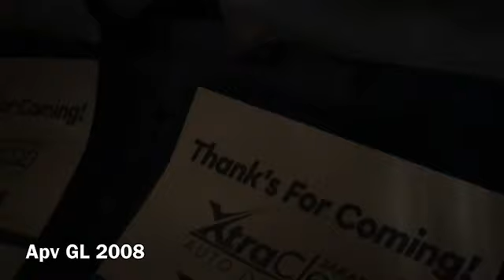Daihatsu espas 2004 bisa kredit Langsung datang Kelokasi | Marno Jaya Motor | 08128004015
Datang langsung Buktikan Ok

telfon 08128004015